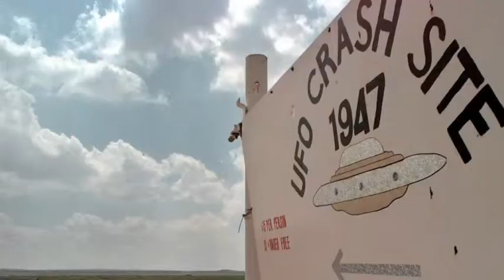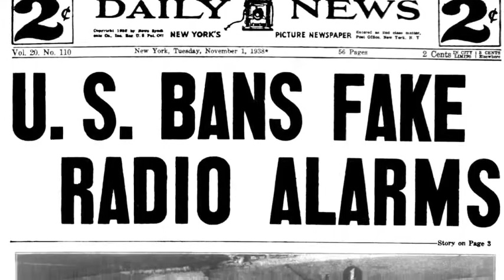Famous hoaxes in history